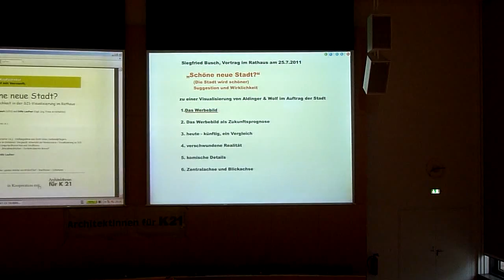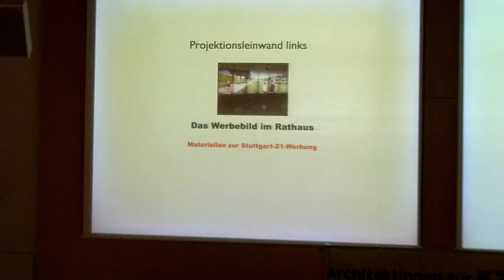Schöne neue Stadt? /2 - Paul Bonatz Duo - ArchitektInnen für K21, 25.07.2011